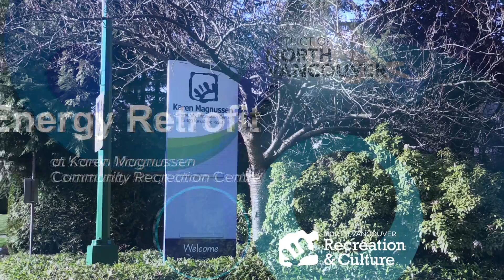Karen Magnussen Energy Retrofit 2016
Learn how we're saving enough energy to power the equivalent of 174 homes through the energy retrofit at Karen Magnussen Community Recreation Centre